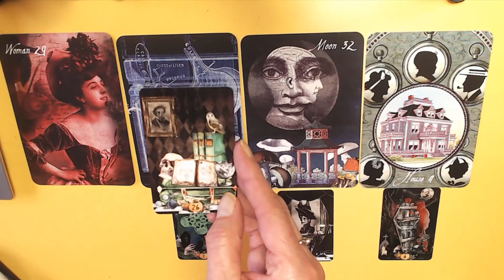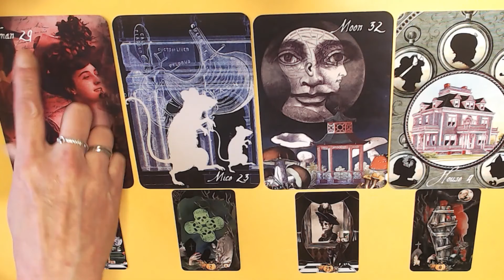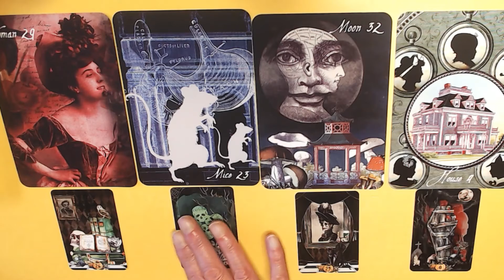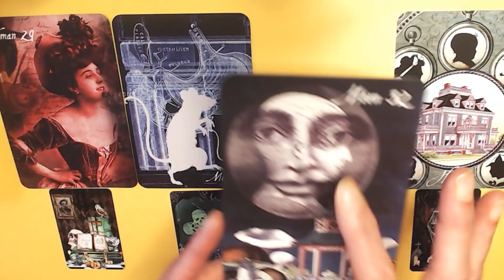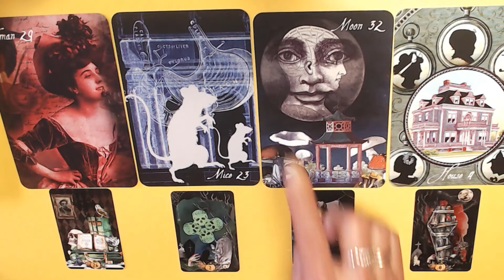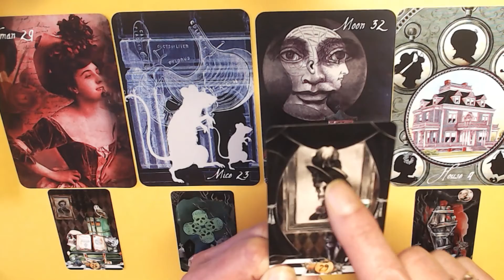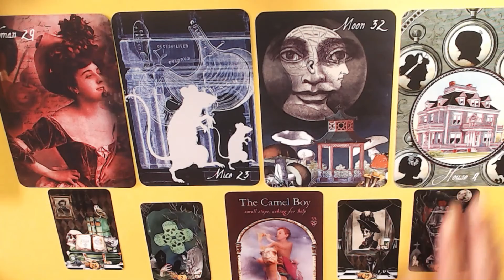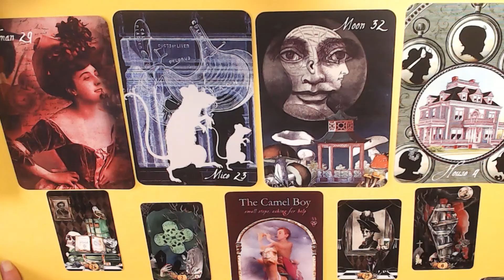LIBRA 25TH TILL 31ST OCTOBER 2021- ASK & YOU SHALL RECEIVE!BUT LISTEN TO YOUR INTUITION!!!♎